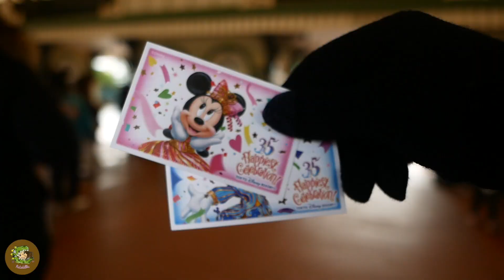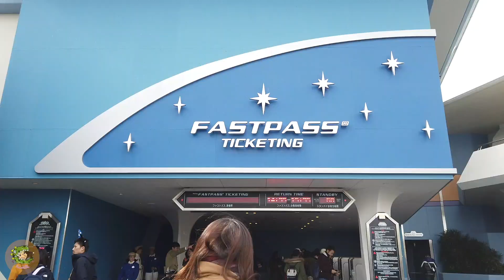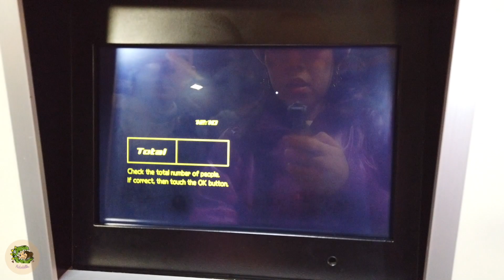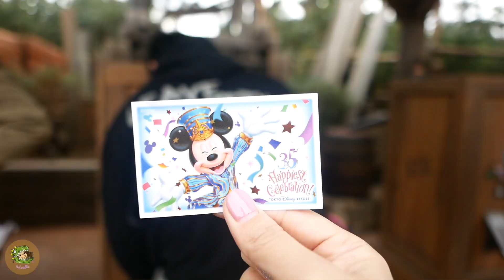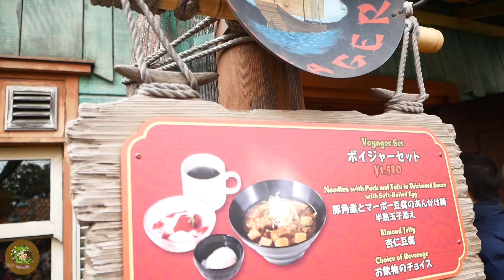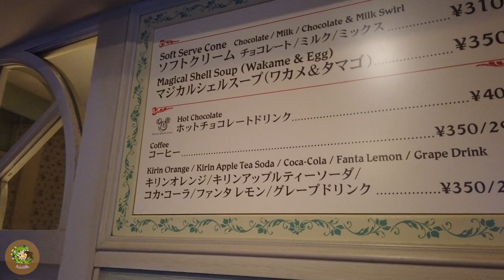(EP.5) เที่ยวโตเกียว | Tokyo Disneyland ครบรอบ 35 ปี โตเกียว ดิสนีย์แลนด์ | แพทซิล่า รีวิว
(EP.5) เที่ยวโตเกียว 2019 | Tokyo Disneyland ครบรอบ 35 ปี โตเกียว ดิสนีย์แลนด์ | แพทซิล่า รีวิว

EP.5 พามาเที่ยวโตเกียว ดิสนีย์แลนด์ ในโอกาสสุดพิเศษครบรอบ 35 ปี
EVENT เฉพาะช่วงนี้
Tokyo Disney Resort 35th "Happiest Celebration!" Grand Finale
- “Dreaming Up!
- “Celebration Street”
- “Grand Finale”

คลิปนี้จะค่อนข้างยาวหน่อย เพราะอินกับดิสนีย์เป็นพิเศษ ไม่รู้นะว่าใครเป็นเหมือนกันบ้าง ทุกครั้งที่เข้าไป Disneyland หรือทุกครั้งที่ดูโชว์ในดิสนีย์ จะมีความซึ้ง น้ำตาไหลริ้นๆ รู้สึกฟินในหัวใจอยู่ ต่อให้จะอายุแค่ไหน หรือผ่านไปนานเท่าไร หัวใจเรายังตื่นเต้นทุกครั้งกับ Disney เสมอ

ทริปญี่ปุ่นหน้าหนาว 2019 ของเรามาแล้ววววว
เที่ยวกันอย่างจุใจ 11 วัน โตเกียว-ฮอกไกโด-โอซาก้า
มุ่งจุดหมายของการเดินทางครั้งนี้ของเราไม่ใช่เรื่องกินแต่เพียงอย่างเดียว แต่ครั้งนี้ ภารกิจของเราหลักเลยคือการไปฝึกสโนว์บอร์ดค่ะ! แต่ก็ไม่ทิ้งภารกิจการกินหรอกนะ เรื่องเที่ยวก็ต้องมา กินก็ต้องมี กิจกรรมก็ต้องทำ พักผ่อนทั้งที ต้องให้ครบกันหน่อยเนอะ